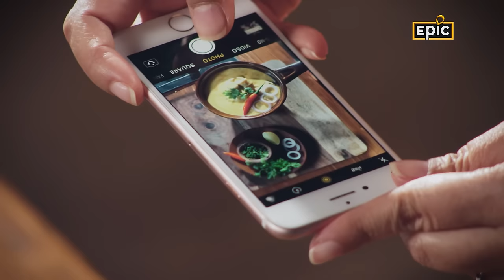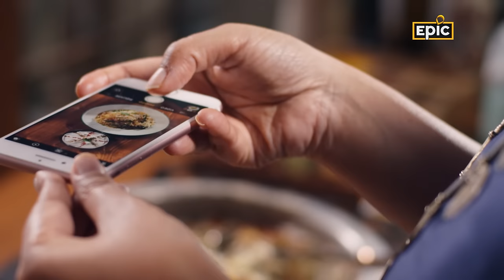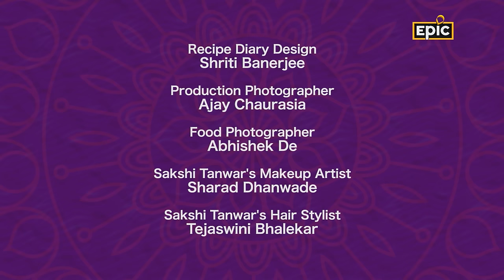Kabuli, Sheer Khurma | Ayaz Khan,Sakshi Tanwar | Eid-al-fitr |Tyohaar Ki Thaali |Full Episode |Epic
What’s better... Pulao or Kabuli? After a heated debate among friends, Sakshi resolves to find out for herself by cooking this Eid special rice dish - Kabuli. She invites her friend Ayaz Khan to relish the Qubooli and celebrate Eid-ul-fitr with her, which is sweetened further with Sakshi's mouth watering preparation of Sheer Khurma.